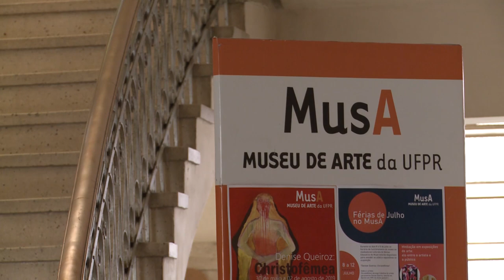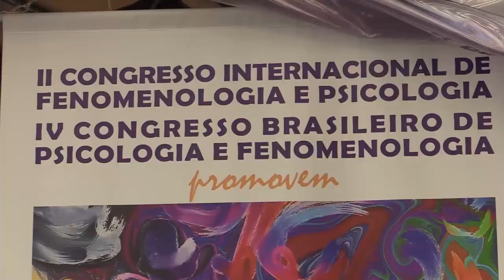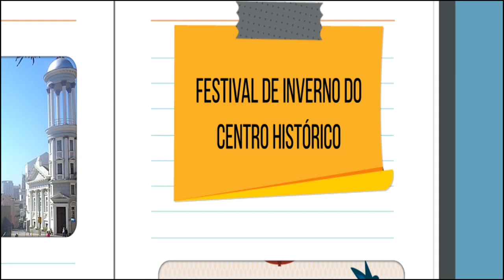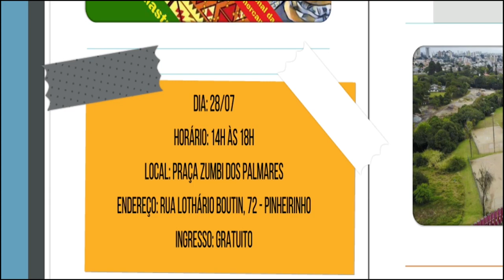UFPR Notícias (26/07/19)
Acompanhe nesta edição do UFPR Notícias:

0:36 Projeto de extensão promove visitas guiadas com crianças no Museu de Arte da UFPR
3:57 Pesquisadores da UFPR procuram servidoras voluntárias para pesquisa sobre assoalho pélvico
4:36 Pátio da Reitoria recebe feira solidária de artesanatos da Rede Libersol
7:44 Previsão do Tempo
8:56 Agenda Cultural